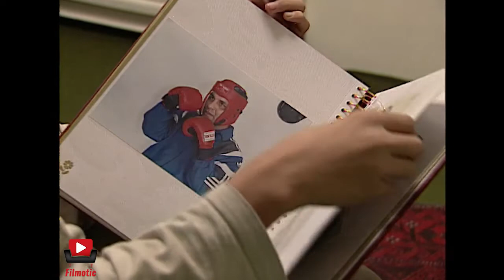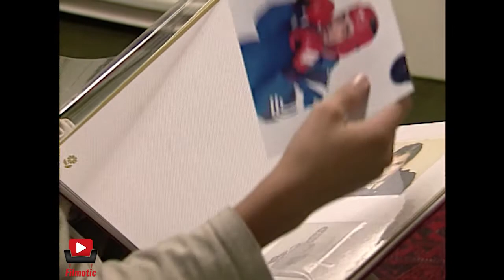Serial Dardesare Valedeyn - Part 13 | سریال دردسر والدین - قسمت 13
سریال دردسر والدین - قسمت 13

خلاصه داستان:
علی پورحاتم کارمندی که دارای 4 فرزند است و همسر خود را از دست داده‌است، پس از درگیرشدن یکی از پسرانش با هم‌کلاسی خود، با  یزدان‌پناه  - مادر هم‌کلاسی پسرش - که او نیز همسرش را از دست داده‌است و 3 فرزند دارد آشنا می‌شود و این دو تصمیم به آغاز زندگی مشترک می‌گیرند ولی فرزندان ایشان با این وصلت موافق نیستند.

بازیگران:
 مهران مدیری، پوراندخت مهیمن، فاطمه گودرزی، حسین ایل بیگی، علی صادقی، حمیده خیرآبادی، خسرو فرخزادی، شهرام قائدی، حسن مهمانی، ساعد هدایتی، فرشید زارعی فرد، مریم بلالی مقدم، لیلا شوقی، سهیل تاکی، روژان آریامنش، آزاده خورشیددوست، مژگان ترانه و …

کارگردان: مسعود نوابی
تهیه کننده: بیژن امکانیان
نویسنده: احمد خداکریم (محمود) - بازنویسی: فریدون فرهودی - حسین مثقالی

ژانر: کمدی

برای مشاهده قسمت های دیگر سریال دردسر والدین بر روی لینک زیر کلیک نمایید:

Serial Dardesare Valedeyn - Part 13

Synopsis:
Ali Pourhatam, an employee who has 4 children and has lost his wife, after one of his sons got involved with his classmate, meets  Yazdanpanah - the mother of his son's classmate - who also lost his wife and has 3 children. The two decide to start living together, but their children do not agree with this connection.

Release: 2001

Cast:
 Mehran Modiri, Pourandokht Mahiman, Fatemeh Goodarzi, Hossein Ilbeigi, Ali Sadeghi, Hamideh Khairabadi, Khosrow Farrokhzadi, Shahram Ghaedi, Hassan Mehmani, Saed Hedayati, Farshid Zareifard, Maryam Balali Moghadam, Leila Shoghi, Soheil Taki, Rojan Ariamanesh, Azadeh Khorshid , Mojgan Taraneh and…

Director: Massoud Navabi
Producer: Bijan Emkanian
Author: Ahmad Khodakarim (Mahmoud) - Rewritten: Fereydoun Farhoudi - Hossein Mesghali

Genre: Comedy